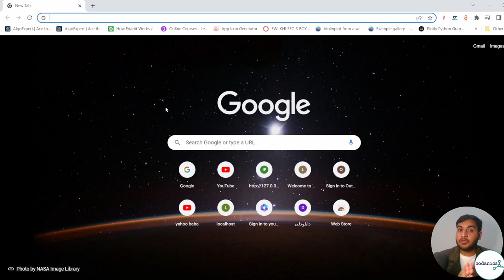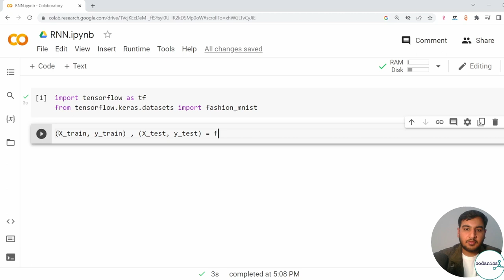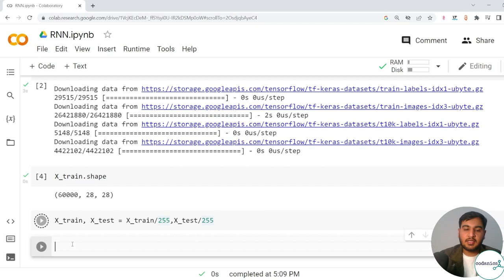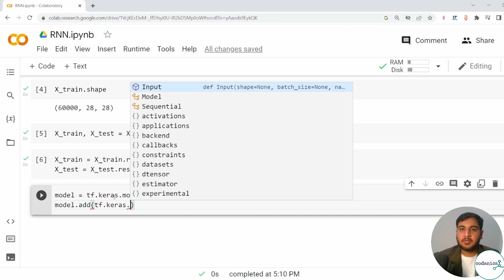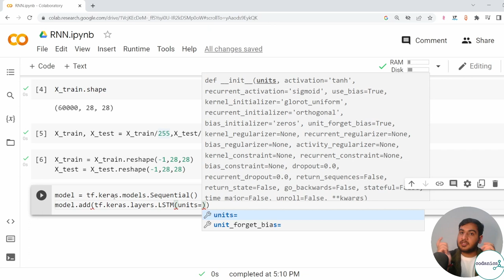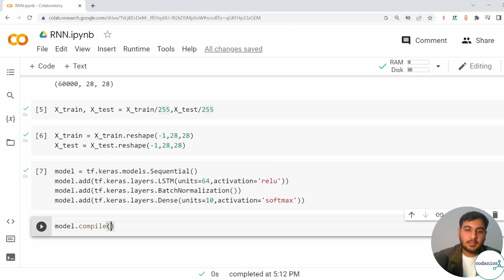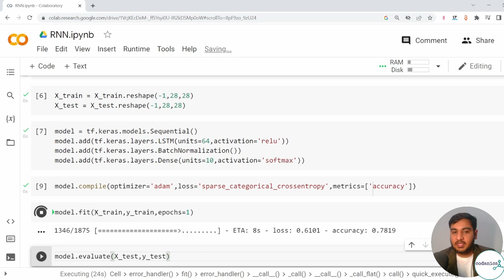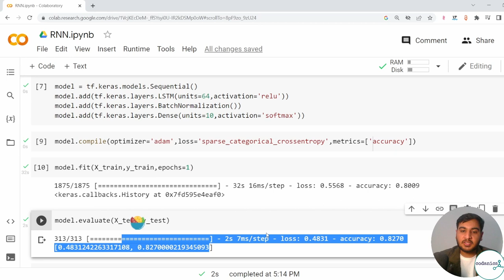Recurrent neural networks (RNN) with example |in Hindi/Urdu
Video Description:
Welcome to our tutorial on Recurrent Neural Networks (RNN) in Hindi/Urdu. In this video, we will cover the basics of RNNs and how they differ from traditional neural networks. We will also discuss the applications of RNNs and provide a practical example of how to implement an RNN in Python.